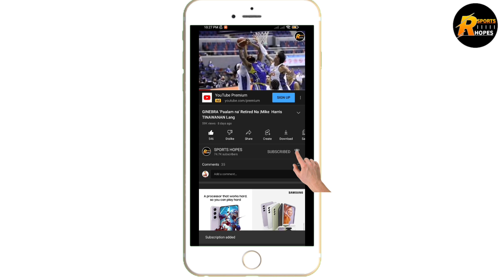GINEBRA LARONG IMPORT SI C'STAND | JEREMIAH GRAY BAGONG CLUTCH SHOOTER | COACH TIM MASAYA !